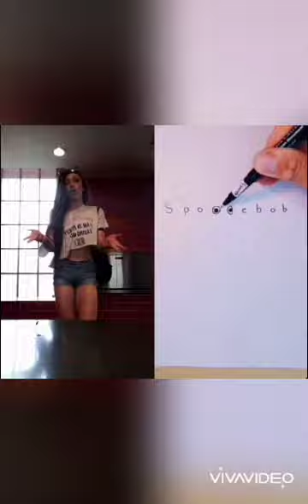Small summer 2020🌈🔥🖤🖤🖤throwback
Summer throwback